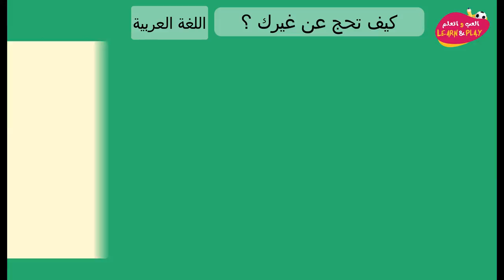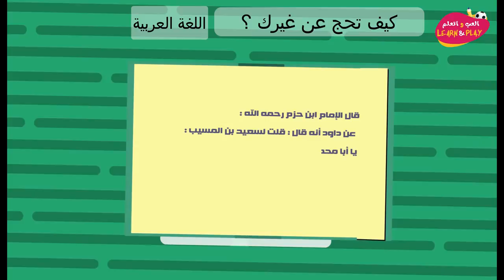14 كيف تحج عن غيرك ؟